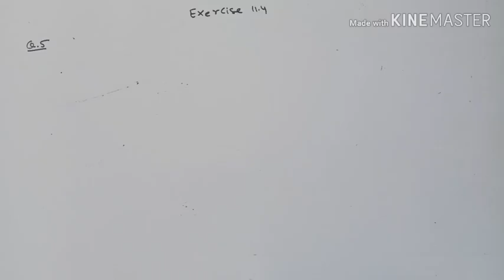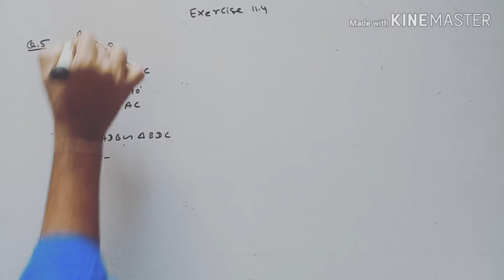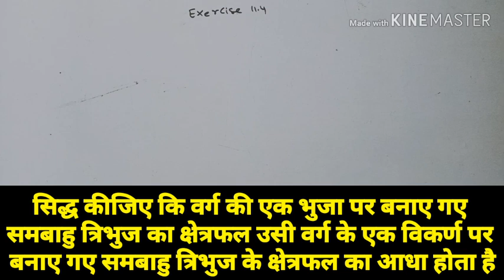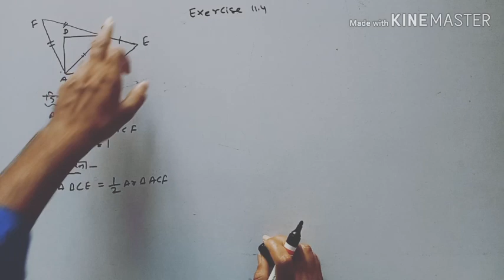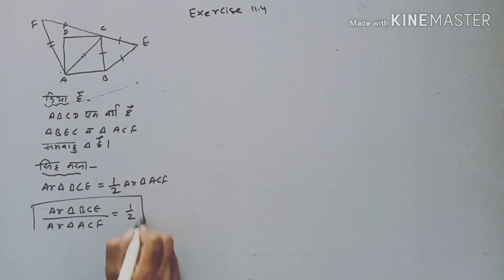Exercise 11.3 Q.no. 5,6 Similarity ( समरूपता ) 10th Class according to RBSE syllabus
Class 10th maths (according to rbse syllabus)

नमस्कार मित्रो..
विनय क्लासेज पूर्ण रूप से उन सभी विद्यार्थियों को समर्पित है जो अपने परिवार, समाज  तथा राष्ट्र हित मे कठिन परिश्रम से पढ़ते है |

यदि आप गुणवत्ता में कोई समझौता नहीं करते हैं तो विनय क्लासेज में आपका हार्दिक स्वागत अभिनंदन | यह चैनल सुविधा युक्त, पूर्ण सफलता, गुणवत्ता युक्त, सर्वोत्कृष्ट तैयारी हेतु बनाया गया है  |

मेरे बेस्ट videos link